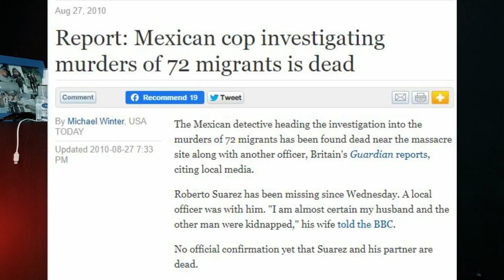KETIKA PASUKAN ELIT KHUSUS MENJADI KARTEL | "LOS ZETAS" KARTEL PALING SADIS DI MEKSIKO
Gimana ceritanya kalo pasukan elit khusus yg tugasnya memberantas kartel justru malah berbalik menjadi kartel yg paling sadis di meksiko?

Di video ini gue bakal ceritain salah 1 kartel di meksiko yg terkenal brutal & sadis dalam mengeksekusi kompetitornya.

Oke deh langsung aja liat videonya ya,semoga suka! Jangan lupa subscribenya ya!
Like & Komen juga kalo kalian suka sama videonya

Thankyou !